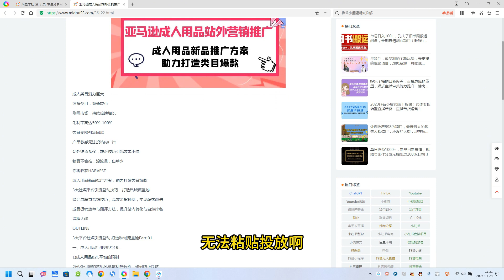亚马逊成人用品站外营销推广，成人用品新品推广方案，助力打造类目爆款